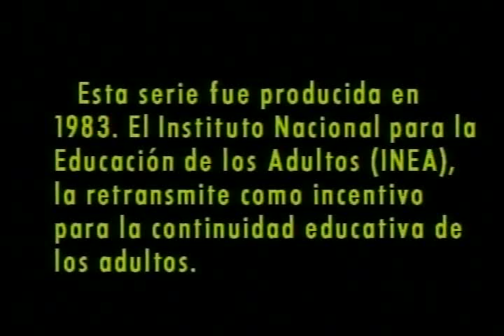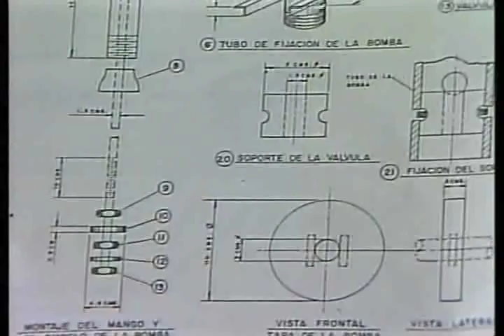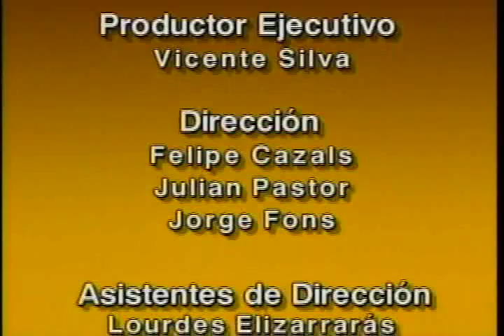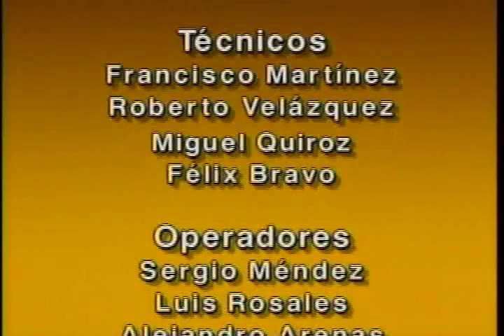El que sabe sabe video 7